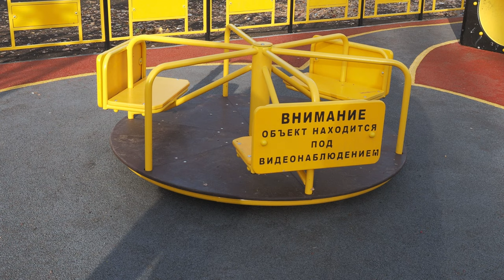Агидель. Программа БАШКИРСКИЕ ДВОРИКИ, ООО СТРОЙИНВЕСТ.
Комплексное благоустройство дворовых территорий по программе "Башкирские дворики"
Благоустройство дворовых территорий: вопросы и ответы
1. Название программы:
Комплексное благоустройство дворовых территорий «Башкирские дворики»
(дворовая территория многоквартирного дома – это совокупность территорий, прилегающих к многоквартирным домам, с расположенными на них объектами, предназначенными для обслуживания и эксплуатации таких домов, и элементами благоустройства этих территорий, в том числе парковками (парковочными местами), тротуарами и межквартальными проездами к территориям, прилегающим к многоквартирным домам.)
2. На какой срок рассчитана программа?
Комплексное благоустройство дворовых территорий «Башкирские дворики» рассчитана на 6 лет, с 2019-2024 гг.
3. В чем суть программы, цели?
Создание благоприятных условий проживания для граждан в многоквартирных домах, расположенных на территории Республики Башкортостан. Обеспечение доступной комфортной среды на дворовых территориях.
4. Кто является куратором программы?
Министерство жилищно-коммунального хозяйства Республики Башкортостан.
5. Какое количество дворов включено в программу на 2021 год?
В 2021 году году будет благоустроено 140 дворов, а до 2024 года планируется благоустроить более двух тысяч дворов. Перечень дворов, включенных в программу на 2021 год, можно посмотреть на сайте администраций муниципальных образований. Также единый список опубликован на сайте Министерства ЖКХ РБ по ссылке: Adresnyy-perechen-dvorov-2021.docx
6. Кто может инициировать участие в программе (жители МКД, НСУ, УО, ТСЖ, муниципалитет)?
Каждая из  перечисленных сторон.
7. До какого числа необходимо подать заявку в администрацию муниципального образования?
Срок подачи заявки не ограничен
8. Кто ответственный за процесс реализации программы?
Администрации муниципальных образований в составе конкурсных комиссий проводят отбор заявок и проектов с учетом установленных критериев отбора, в том числе учитывается год ввода в эксплуатацию многоквартирных домов, информация об отсутствии задолженности по оплате жилищно-коммунальных услуг собственников помещений МКД, проведение капитального ремонта МКД в предыдущие годы.
9. Как принять участие в программе, что должны сделать жители?
Для решения вопроса по благоустройству дворовой территории и включения дворовой территории в программу «Башкирские дворики» собственникам многоквартирного дома необходимо провести собрание, на котором принять решение об участии в программе,  протокол совещания которого приложить к заявке об участии в Программе.
10. Кто финансирует реализацию программы, пропорции финансирования?
- бюджета Республики Башкортостан (94%);
- бюджета муниципального образования (не менее 5%);
- собственников помещений МКД (не менее 1%).
11. Как будет происходить процесс сбора средств с собственников МКД в размере 1%?
Согласно протокола общего собрания собственников помещений в многоквартирном доме, собственниками  принимается  решение о софинансировании работ по комплексному благоустройству дворовых территорий МКД «Башкирские дворики» за счет средств собственников помещений МКД в соответствии с условиями Программы в размере 1% от общей стоимости работ, поручив управляющей организации, ТСЖ  произвести начисление собственникам помещений в МКД за софинансирование работ по комплексному благоустройству дворовых территорий МКД по Программе, отразив отдельной строкой в платежном документе для внесения платы за жилое помещение  и коммунальные услуги (единовременно) через единые расчетные центры, либо  на специальный счет, где расчет размера платы за услугу «благоустройство дворовых территорий», предоставленного в жилом помещении производится в соответствии с занимаемой общей площадью помещения в многоквартирном доме
12. Могут ли жители повлиять на дизайн-проект дворов, выбор материалов, как это можно сделать?
На общем собрании собственников жители рассматривают дизайн-проект благоустройства двора, определяют перечень работ. Жители наносят на схему двора свои предложения, на основании которых будет разрабатываться дизайн-проект. После рассмотрения предложений жителей специалисты муниципального образования формируют техническое задание на проект. Проект двора, приведенный в соответствие  с требованиями нормативных документов (соблюдение зоны безопасности, прохождение инженерных сетей и т.д.) выносится на новое рассмотрение жителей, при необходимости корректируется. Согласованный с жителями проект утверждается главой муниципального образования.
13. Установлены ли лимиты финансирования одного двора?
Определенных сумм на каждый двор нет. Целесообразность и необходимость видов работ определяет общественная комиссия, при Администрации муниципального образования из особенностей территории двора